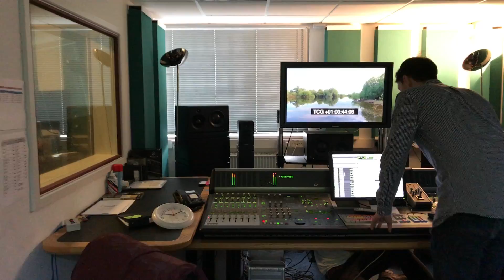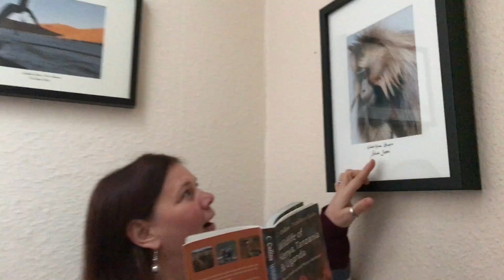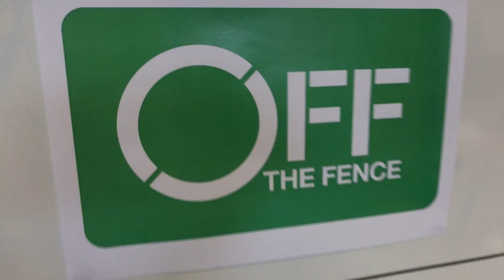Off The Fence Mannequin Challenge 2016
Behind the scenes at the the Bristol Office of Award Winning Independent Television Production Company 'Off The Fence'. Mannequin Challenge accepted!